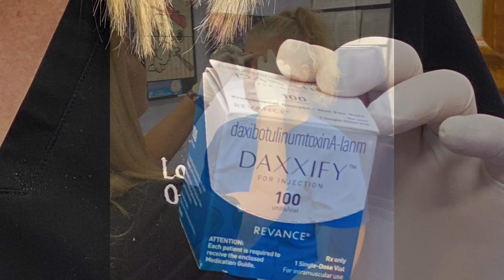Introducing Daxxify by Dr. Klein at OC Dermatology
Dr. Klein is one of the first practitioners in the world to offer this innovative new product!

The first and only peptide-powered, FDA-approved frown line treatment with a median duration of 6 months and up to 9 months for some patients.

Available Now at OC Dermatology

Call us to schedule your first Daxxify treatment with us today!